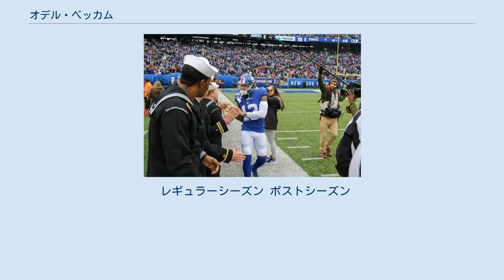オデル・ベッカム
オデル・コーネリアス・ベッカム・ジュニア（Odell Cornelius Beckham Jr.、1992年11月5日 - ）は、アメリカ合衆国ルイジアナ州バトンルージュ出身のプロアメリカンフットボール選手。
NFLのクリーブランド・ブラウンズに所属。
ニックネームはOBJ。
 ルイジアナ州バトンルージュ出身のベッカムは、ルイジアナ州立大学（LSU）でカレッジフットボールをプレーし、2014年のNFLドラフトにてニューヨーク・ジャイアンツから全体12位で指名を受け、入団。
同年のAP通信NFLオフェンシブ・ルーキー・オブ・ザ・イヤーに選ばれた。
 大学での通算成績 2018年 ニューヨーク・ジャイアンツでの最初のシーズン、ベッカムは怪我のためにシーズン最初の4試合を欠場したにもかかわらず、NFLルーキーのレシービング記録を数々更新した。
ベッカムはルーキーシーズンに75回以上のレシーブ、1,100ヤード、10回のタッチダウンを記録した初の選手となり、1試合あたりの平均レシーブヤード数のルーキー記録を更新した。
初シーズンの第12週に、ベッカムはサンデーナイトフットボールのダラス・カウボーイズ戦で後方に倒れながら片手でタッチダウンキャッチをしたことで全米の注目を集めた。
 ベッカムはその後、2014年のAP通信NFLオフェンシブ・ルーキー・オブ・ザ・イヤーを受賞した。
 2016年には、キャリアレシーブ200回とキャリアレシーブヤード4,000ヤードの両方を達成したNFL史上最速の選手となった。
2016年はジャイアンツの11勝5敗のシーズン記録に貢献し、キャリア初の100レシーブシーズンを記録し、NFLプレーオフ進出を果たした。
ベッカムは最初の3シーズンでそれぞれプロボウルに選出され、セカンドチーム・オールプロに2度選出されている。
 開幕早々のケガで、13試合を欠場した2017年を除き、毎年1000ヤード以上のレシーブを記録している。
 2019年3月12日、クリーブランド・ブラウンズのセイフティ、ジャブリル・ペッパーズおよび今季ドラフトの1巡目（全体17位）と3巡目（95位）指名権と交換でクリーブランド・ブラウンズにトレードされた。
 2020年シーズン第7週のベンガルズ戦で、第1Qにインターセプト後のタックルで膝を痛めて退場した。
 翌日、ACL断裂によってこのシーズン復帰見込みがないことが明らかになった。
 レギュラーシーズン ポストシーズン